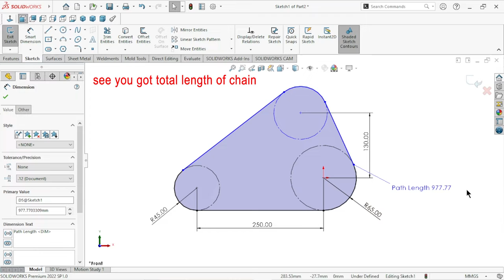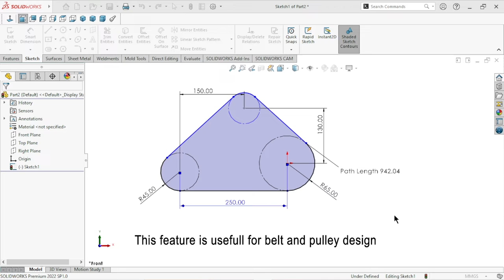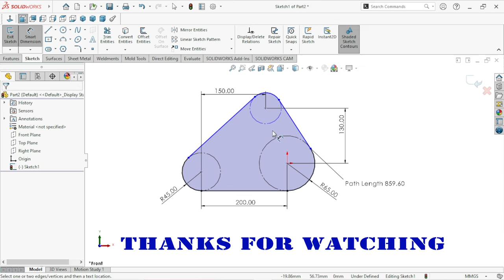Solidworks technical tip 😄 path length dimension। Solidworks tutorial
Solidworks tech tip | Information of path length dimension
In this short tutorial we have to show how to use the path length dimension in solidworks to calculate or drive the length of the path (chain or belt). This feature is very useful for belt and pulley design.